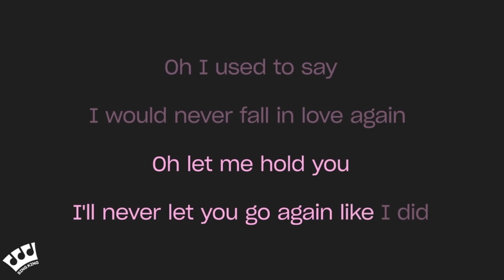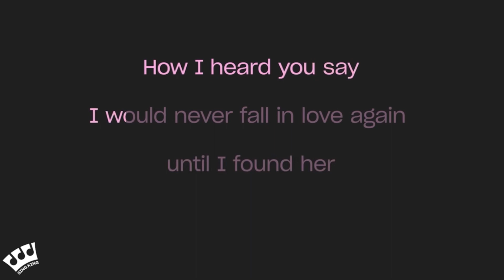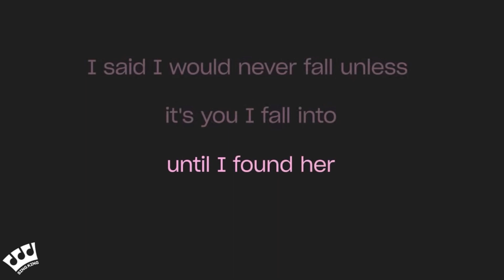Until I Found You - Em Beihold & Stephen Sanchez - Instrumental Karaoke w/ Hook & Backing Vocals